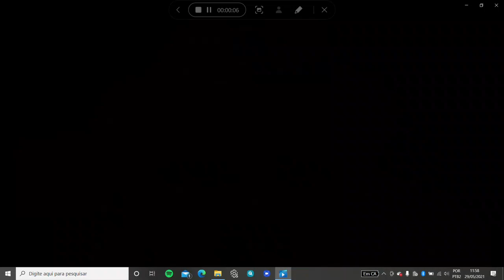Minecraft PARAÍSO #90 react